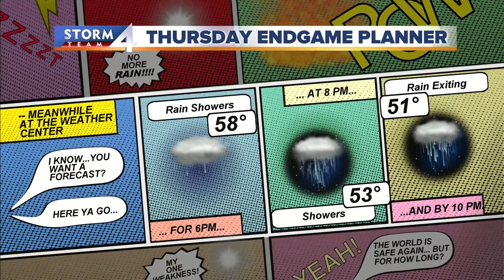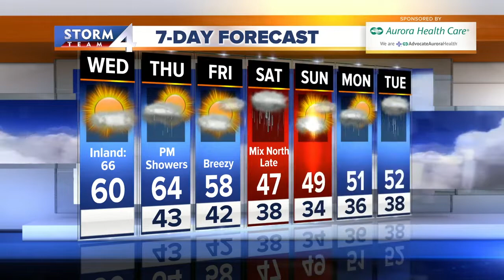Storm Team 4 midday forecast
Temperatures remain in the 50s and 60s throughout SE Wisconsin. It will be sunny most of the day, but some clouds will enter later on today.